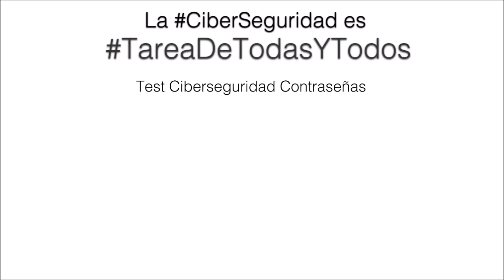Ciberseguridad en contraseñas